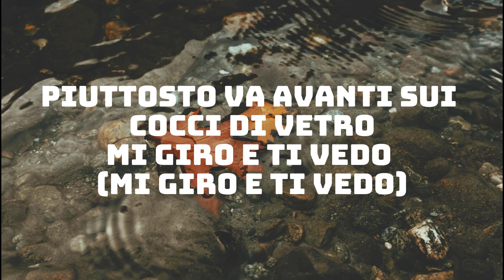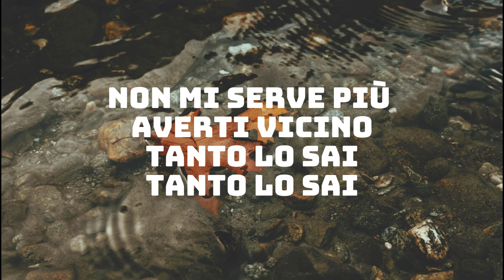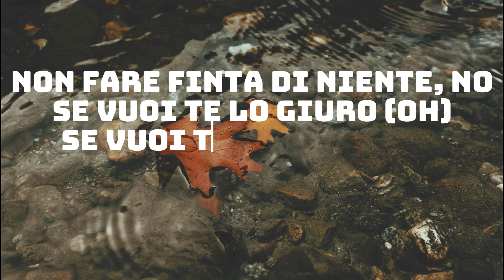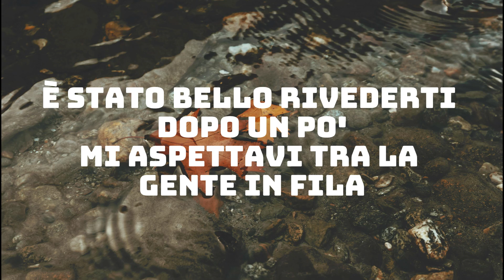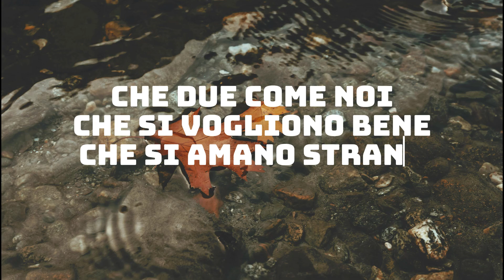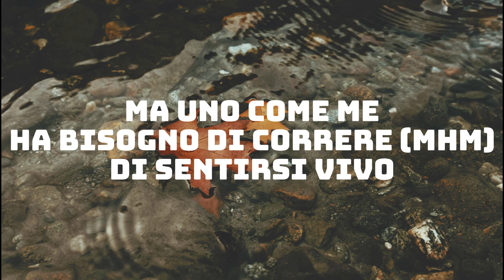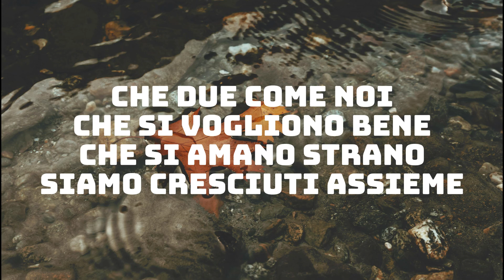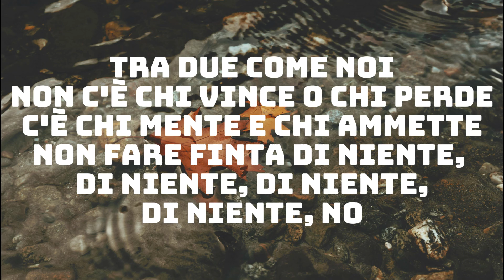Olly, Angelina Mango, JVLI - Per due come noi (Testo/Lyrics)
🎤 Testo/Lyrics: Olly, Angelina Mango, JVLI - Per due come noi

Per due come noi
Non ci sono favole
Due come noi
La smetti di piangere? (Dai, smettila)
Salutami i tuoi
E, sai, se ti guardassi con i miei di occhi
Non te ne andresti mai, ai-ai-ai-ai

Ma uno come me
Ha bisogno di correre (Mhm)
Di sentirsi vivo
Ed una come te (Te)
Si accontenta del minimo
Un biglietto sul frigo (Mhm)
Ora che non sto lì
E tu ti senti minuscola
Il letto sembra grandissimo
Ma lo sai
Dai, lo sai

Che si vogliono bene
Che si amano strano
Siamo cresciuti assieme
Tra due come noi
Non c'è chi vince o chi perde
C'è chi mente e chi ammette
Non fare finta di niente, di niente, di niente, di niente, no
Non fare finta di niente, no
Se vuoi, te lo giuro
Se vuoi, te lo urlo
Anche sotto il diluvio
Come noi non c'è nessuno

È stato bello rivederti dopo un po'
Mi aspettavi tra la gente in fila
Sei più adulto di prima
Ma coi soliti problemi di autostima
Abbiamo un lavoro, una casa, un passato
Che non conosciamo più
Ti vedo che hai voglia di chiedermi scusa
Se ricominciamo

Ma tu mi conosci e sai
Che una come me
Non ritorna più indietro
Piuttosto va avanti sui cocci di vetro
Mi giro e ti vedo (Mi giro e ti vedo)
E se ci penso sorrido (E se ci penso sorrido)
Perché l'ho capito (Ma cosa hai capito?)
Non mi serve più averti vicino
Tanto lo sai
Tanto lo sai

Che due come noi
Siamo cresciuti assieme
Se vuoi, te lo giuro (Oh)
Se vuoi, te lo urlo (Oh)
Come noi non c'è nessuno, no

Non c'è nessuno, no
E io te lo giuro
Ma sì, te lo giuro
Non c'è nessuno

Welcome to the world of music. You can find any genre of music at our channel. Just relax and enjoy.